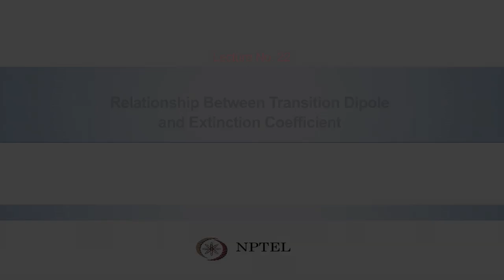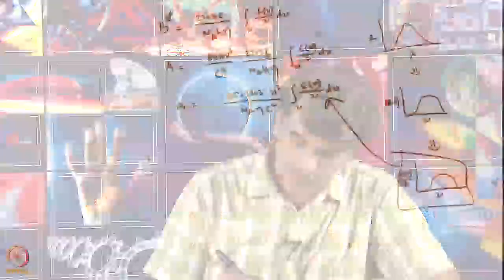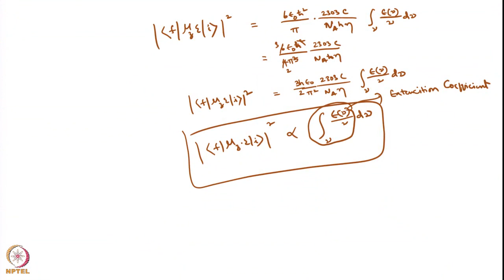Week 5: Lecture 22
Lecture 22 : Relationship between Transition Dipole and Extinction Coefficient